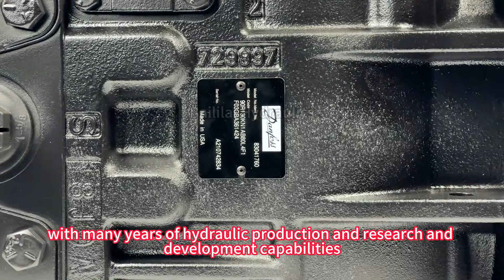Sauer Danfoss 90R 90L series hydraulic pump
Baolilai hydraulic manufacturer has many years of hydraulic production and R&D capabilities, and can provide customized services and a variety of hydraulic flow solutions.
Follow meContact me for more product information